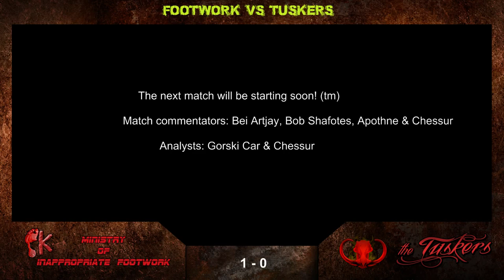KICK vs TUSKERS! - 1 / 2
Ministry of Inappropriate Footwork challenge The Tuskers to a best of 5 series using the worlds collide format.

Guest commentary and post match discussion from Bob Shaftoes, Apothne, Chessur, Gorski Car & myself.

Match 1 3:00
Match 2 32:00
Match 3 59:00
Match 4 1:24:00
Match 5 1:51:00